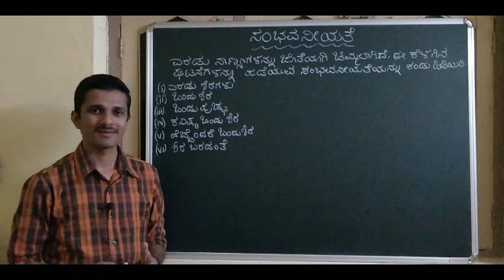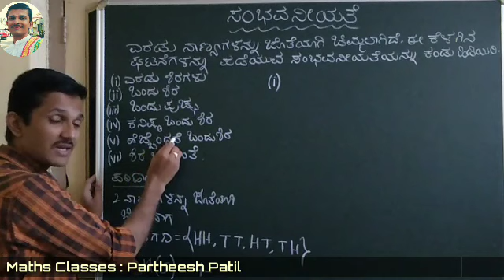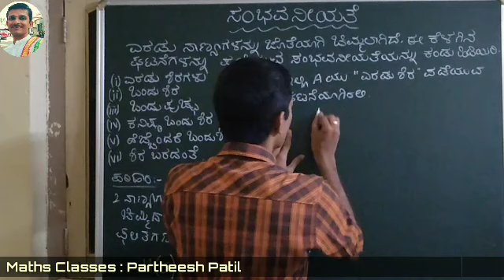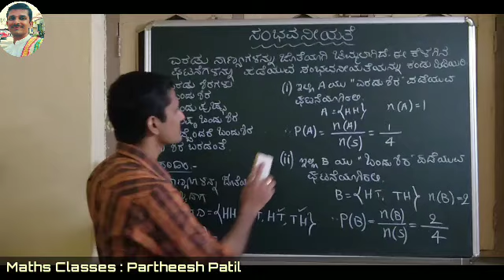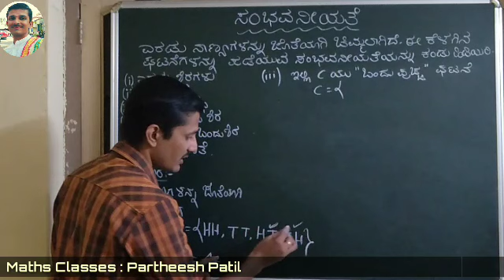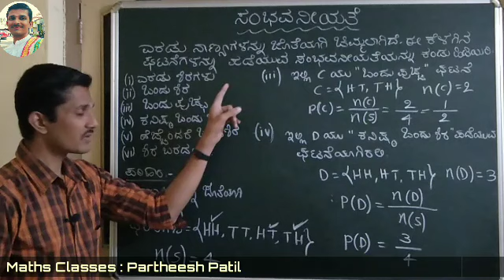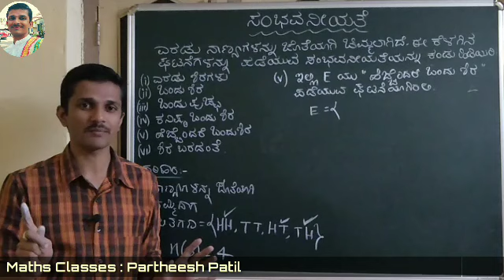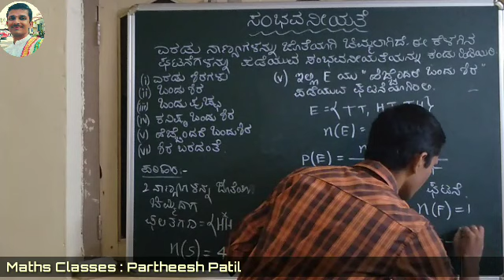Probability|ಸಂಭವನೀಯತೆ|ಎರಡು ನಾಣ್ಯಗಳನ್ನು ಚಿಮ್ಮುವುದು|Tossing Two Coins